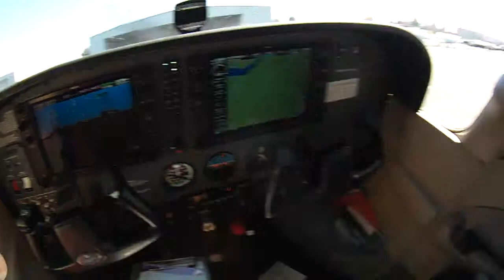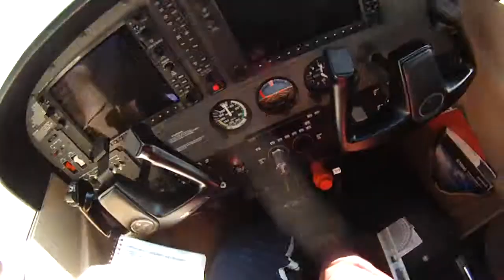First Solo XC Part 3 of 3 KOKV and KJYO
the third part of my first cross country - Winchester and back to Leesburg. At Winchester I got the weather and started to head for the downwind then heard 2 Cub pilots using the other runway. quickly called joining UPWIND, cross midfield and landed OK. Soft field takeoff before turning home for Leesburg.
Landed fine after just over 2 hours flying - tired but pleased with the mornings work with the only part that didn't go to plan being the first leg due to the clouds..